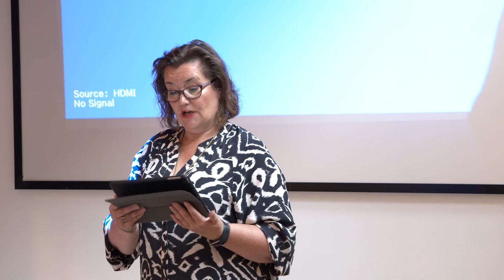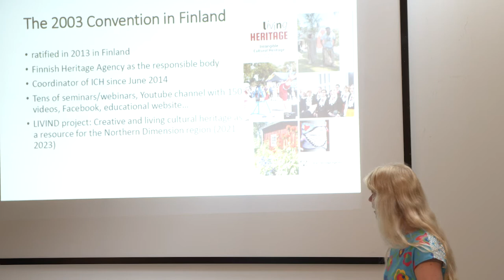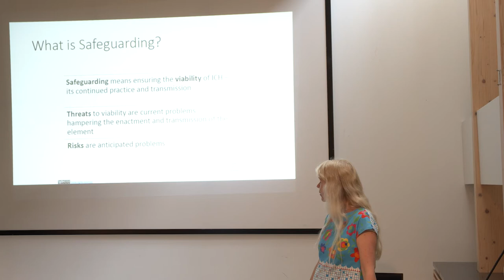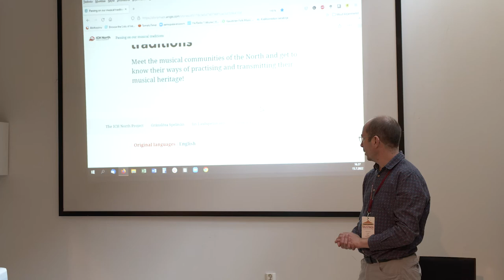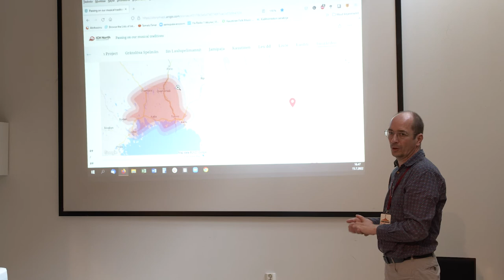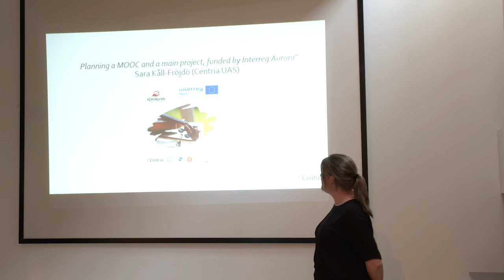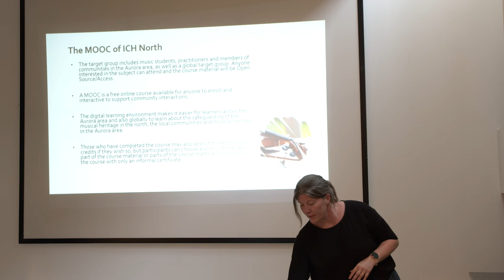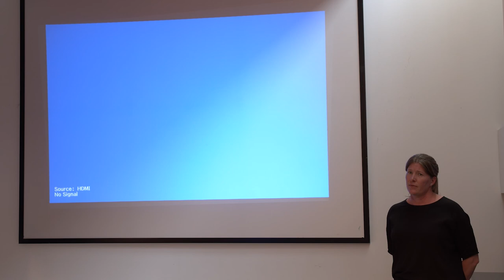ICH North project final seminar 15.7.2022.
0:00 Annika Mylläri / Centria: Welcome
4:35 Leena Marsio / Finnish Heritage Agency: Unesco 2003 convention and ICH
30:50 Lauri Oino / Finnish Folk Music Institute: ICH North Storymap
52:50 Sara Kåll-Fröjdö / Centria, planning a MOOC and the main project + general discussion